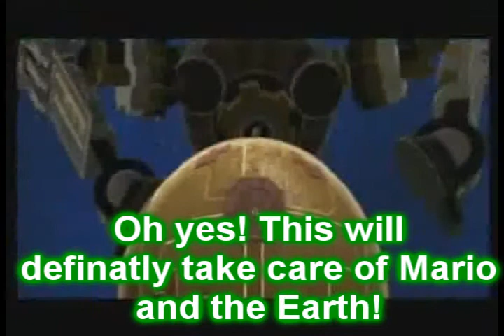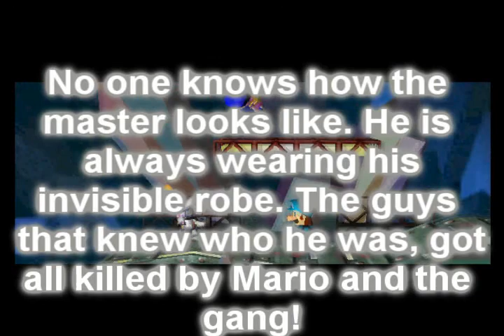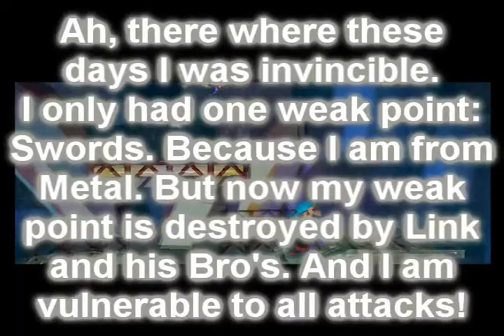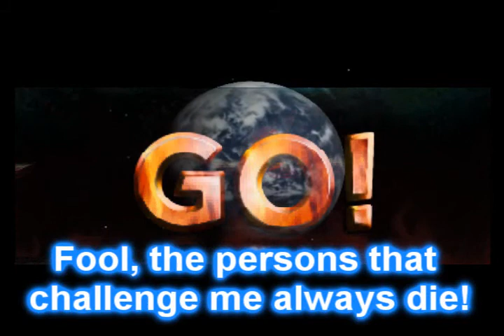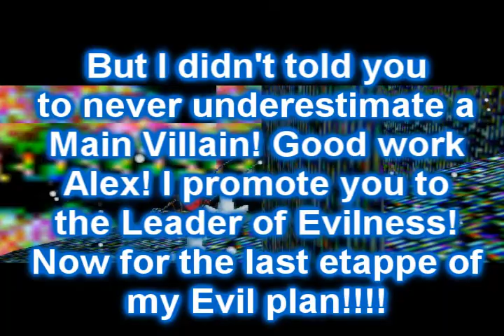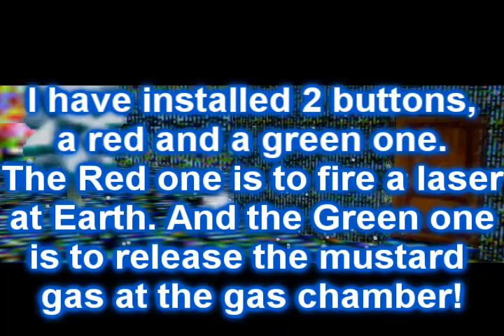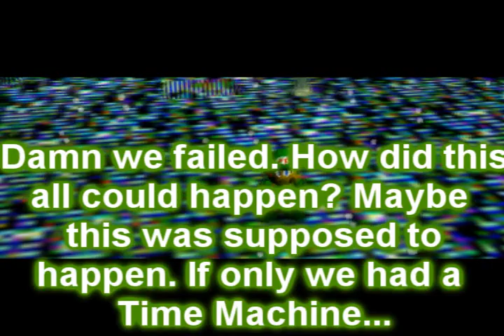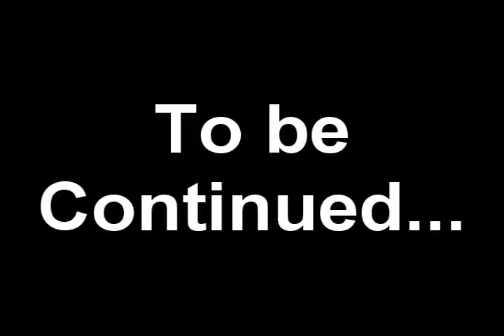Mario's Time Machine Episode 10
SONICANDKNUX and JadenGX90 go and save the gang, an old foe makes a comback! Meanwhile Mario fights the Real invisible guy, things get pretty bad after the fight, especially for Earth...

A serie made by Konopkabartek and Benninnger!